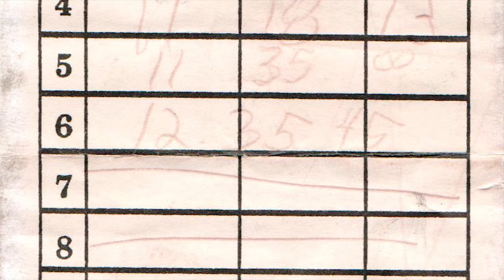AMRA Round 1 2018 Arizona Off Road State Championship KTM 500 Exc Vs Camp Wood II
2018 AMA AMRA Arizona Off Road State Championship Round 1
This is my second year racing, and I am getting better. The KTM 500 EXC may not be the best bike for single track, but it is definitely capable and competitive. I think the rider is holding it back!